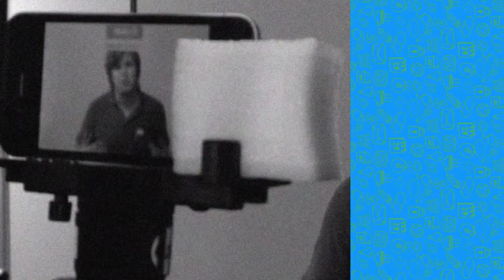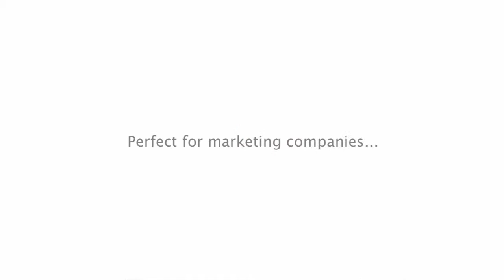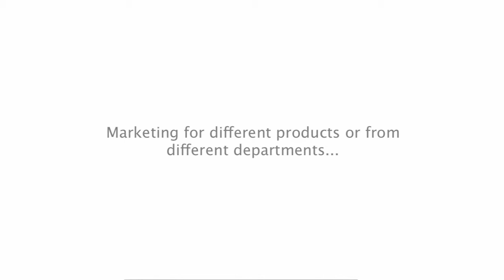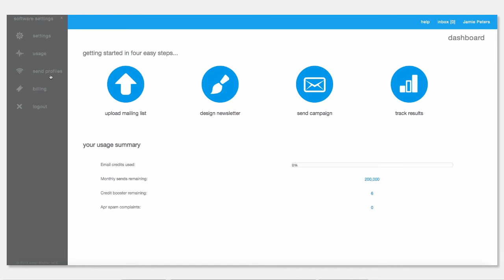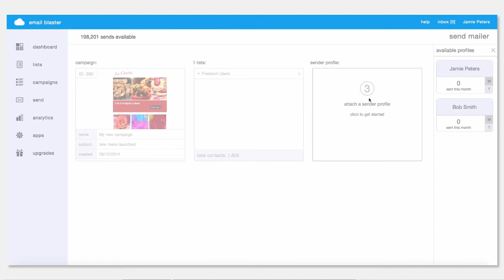Introducing email marketing Sender Profiles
We've just launched our email marketing Sender Profiles, it is a great addition to the software.  It means that users can create an unlimited number of sender identities, making it really easy for marketing companies to broadcast on behalf of any number of clients.

Sender Profiles makes it an absolute breeze to create and manage great email marketing.

The new release is standard across all type of account, you can create an unlimited number of unique Sender Profiles.